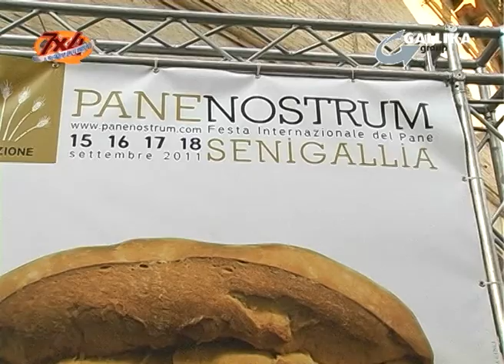PANENOSTRUM 2011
XI edizione di "Pane Nostrum", Festa Internazionale del Pane a Senigallia (Marche -- AN) che da giovedì 15 settembre fino a domenica 18, trasformerà la città in un profumato paradiso di arte bianca. Tema di quest'anno: "I Pani delle terre che abbracciano l'Adriatico".